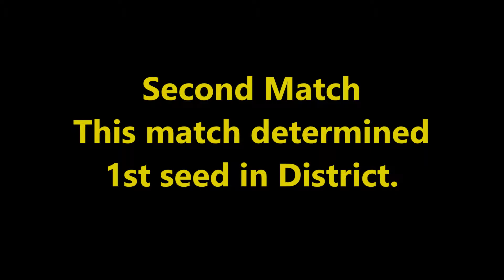Friendswood Tri Meet